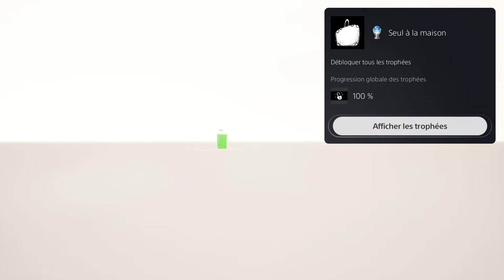JE PLATINE HELLO NEIGHBOR ( j'en ai chier ) !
Mon Twitch
Mon pns
AstryxHugo